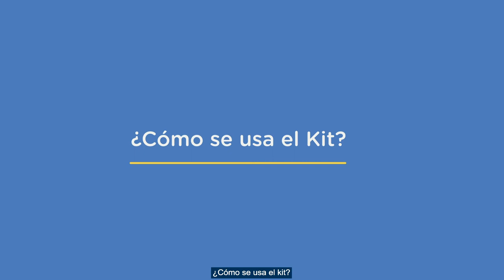Título: Videotutorial MeetUp 1 | Presentación general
Qué es, qué componentes tiene y cómo se usa este kit para videoconferencias «todo en uno».